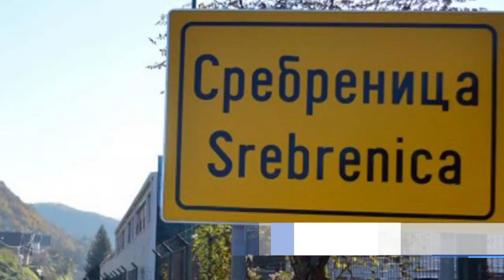CHR Hajrat - Podjela paketa u Srebrenici